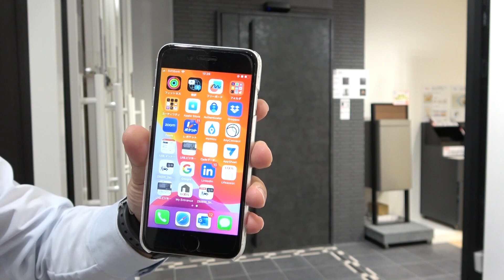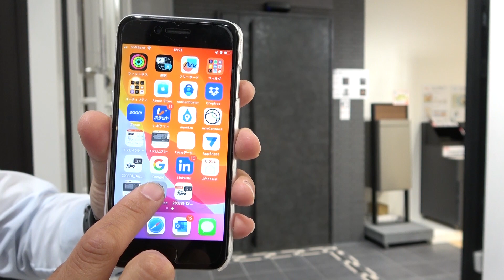須坂市 玄関 リフォーム 自動ドア 【LIXIL 玄関ドア XE 自動開閉】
●会社TEL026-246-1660  LINE公式アカウント＠481zrivk か 堀内建材 からお気軽にどうぞ！●窓・玄関の取付・リフォームは須坂市実績地域第1位の弊社にお任せ下さい！
●LIXILの玄関ドア「XE」自動開閉について説明します。玄関ドア「XE」はオプションで「自動開閉」を選択することが出来ます。自動開閉を付けると、アプリで操作したり、玄関上部にあるセンサーで感知することで、玄関ドアが自動で開閉する「自動ドア」の様になります。
●長野県須坂市にある(有)堀内建材です。窓や玄関などの開口部の提案、取付施工、情報提供を行っています。窓などの他には、外構・エクステリア等の施工も行っています。